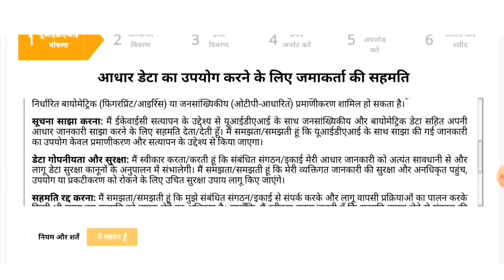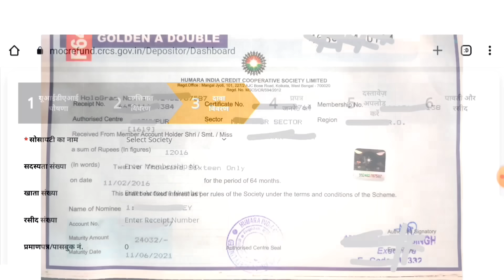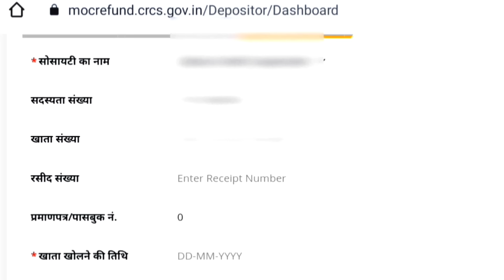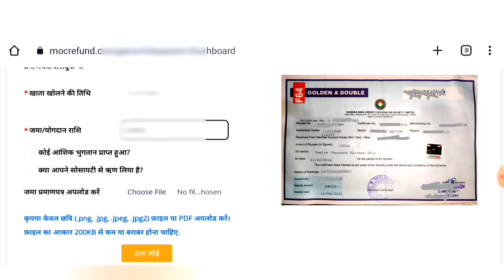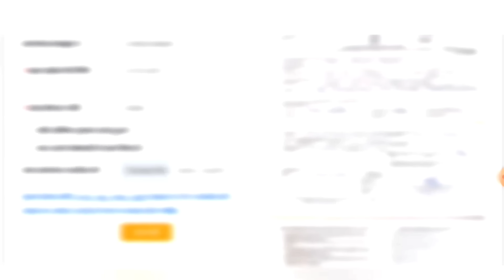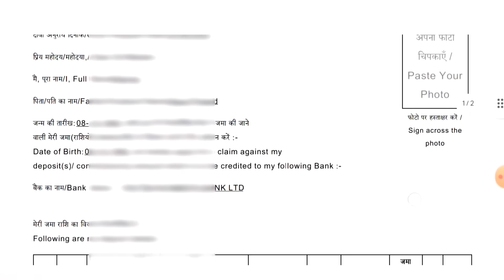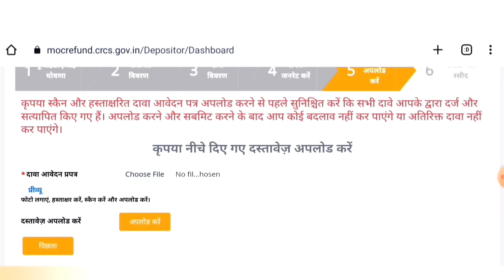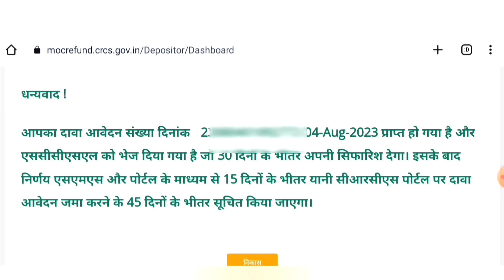Sahara India Refund Apply Online | Sahara Refund Portal | sahara refund online application form 2023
How to fill sahara refund form online Sahara india refund apply online kaise kare

sahara india refund online kaise kare sahara india refund online form kaise bhare

sahara india latest news Sahara refund documents

Sahara refund portal problem Sahara refund portal not working

sahara india ka paisa kab milega Sahara refund online claim 2023